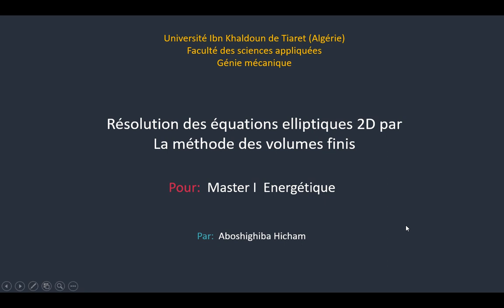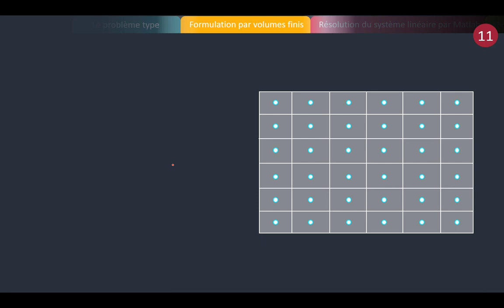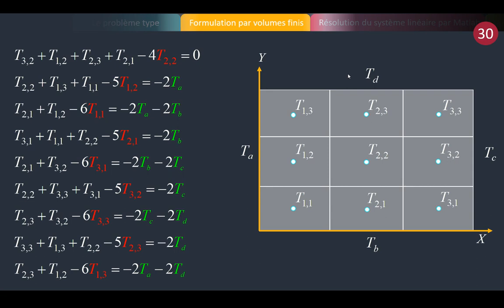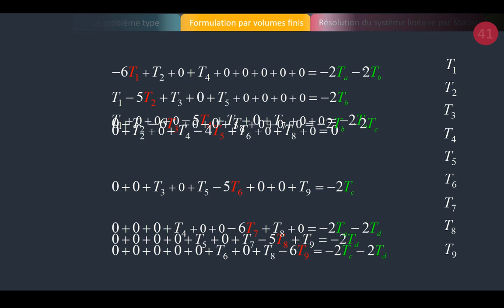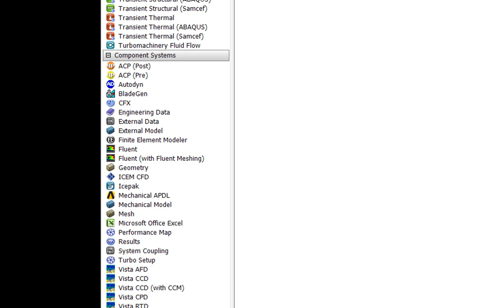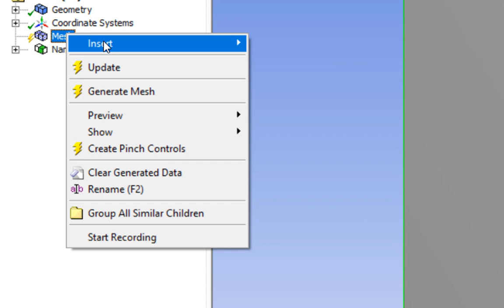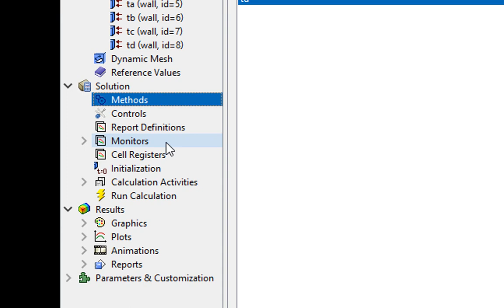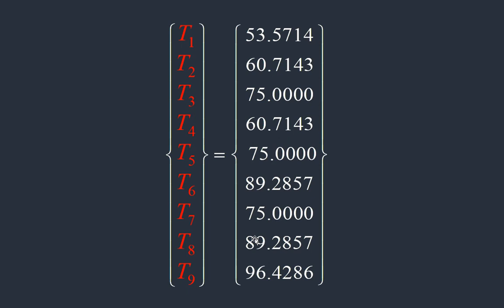Méthode des Volumes Finis Appliquée aux problèmes de Diffusion 2D (Fr)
Chap II: Résolution des équations elliptiques par la méthode des Volumes Finis.